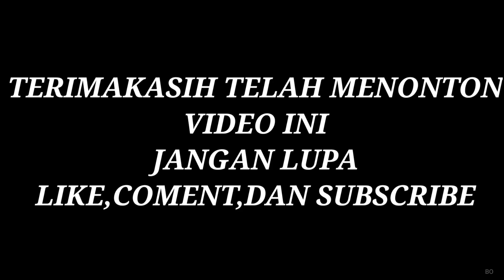NGANTERIN PONAKAN ARIK BERBURU GULALI BONEKA SQUID GAME😱, EMANG ADA? | Mikael TubeHD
SEMOGA MENGHIBUR